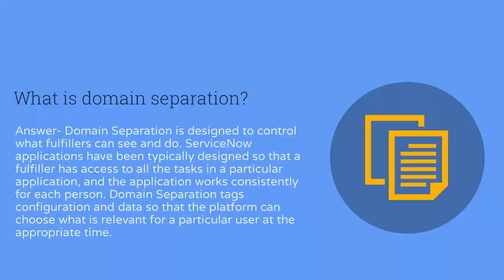ServiceNow Online Training Interview Q&A 5 | ServiceNow Online Training In USA| MindBox Trainin5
COURSE DESCRIPTION

What is ServiceNow online Training?

The ServiceNow online Training is an eLearning course that consists of six modules. This training is designed to offer learners about various features about the ServiceNow products. All modules are designed to be compatible with all types of browsers, as well as Chrome, Firefox, Safari, and Internet Explorer, but the quiz sections of all modules are not compatible with Internet Explorer.

Modules included in the eLearning course

This online training is designed with six comprehensive modules that offer learners the features and the purposes of the concerned module. These modules include:

Module 1: This module offers learners an overview and introduction about the ServiceNow products. In this module, learners will be educated on the way to interrelate with and steer through the foundation part of the course. In this module, learners will know about:

v The ServiceNow interface.

v The way to use different applications and features.

v The way to use the role based scenarios to demonstrate the workflow.

v The way to interact with the ServiceNow platform.

v Generating an incident, analyzing a problem and suggesting a change by practicing ServiceNow in diverse roles, such as an IT User, End User, and as a System Administrator.

Module 2: This is the user interface module, in which attendees will have a closer look at the welcome screen of the course and its home pages, which are sorted according to the responsibilities, in the content window information formats. Learners can click anywhere on the screen to learn more about this module.

Module 3: This is the navigation and search module, where learners will navigate by making use of breadcrumbs and filters. Through this, they will learn about the module through right and left clicks of the mouse. Lastly, they will look at the five diverse ways of exploring ServiceNow.

Module 4: This is known as the End User Role module, in which participants will learn what they can observe on the screen and do as an End User of ServiceNow.

Module 5: In this module, attendees will learn about the way to use the Information Technology Infrastructure Library (ITIL) of ServiceNow. Through this module, they will get the required skills to function as an end user. Moreover, learners can also examine and manage incidents, as well as by playing the role of an ITIL User.

Module 6: This is the System Administrator module, meaning learners will do the role of a system administrator. In this module, they will get access to all the features of the ServiceNow platform.

All the study materials of the ServiceNow online Training are developed by working personally with the small and medium-sized enterprises and business unit people of ServiceNow. All contents are designed to focus on an extensive diversity of ServiceNow merchandise, applications, and the functionality will be posted frequently to constantly improve the value of the training.

Benefits of the ServiceNow online Training

The services of the ServiceNow are regularly used in increasing incidents, modifications, problem analyzing, and creating reports.

The major benefit of the ServiceNow software is that it exploits Technology as a means and not as a hurdle.

The Configuration Management Data Base of the ServiceNow software facilitates users to preserve the record of all resources and configuration.

The application of ServiceNow can decrease the overall expenses of the Information Technology service management by 60% to 80%.

It also improves the flexibility of the service with the minimum risk.